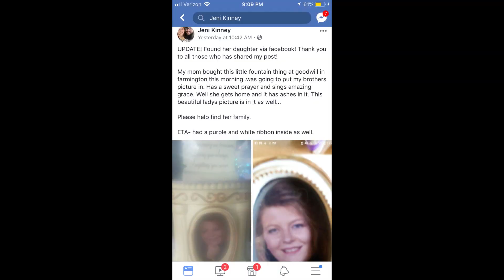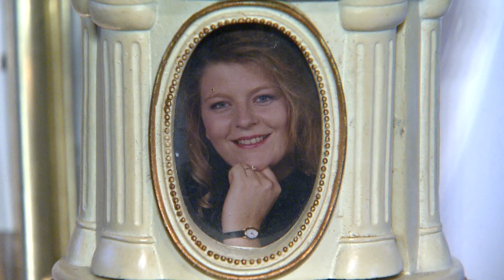Ethan Illers Lost Ashes Story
KMOV News 4 Intern Ethan Illers reporting on a St. Genevieve woman who had her mother's ashes stolen and found with the help of Facebook.